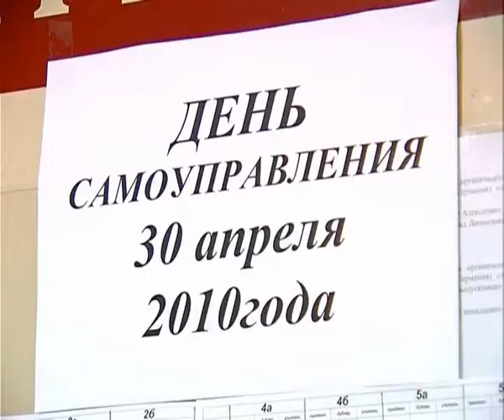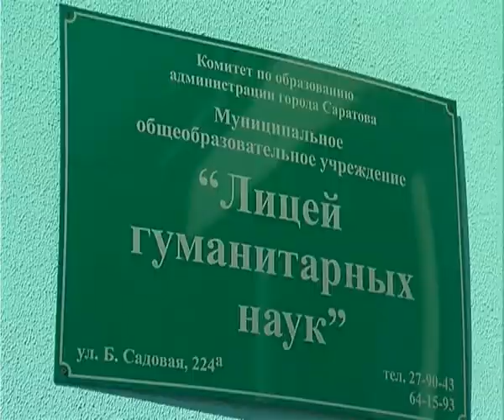День самоуправления в лицее гуманитарных наук.avi